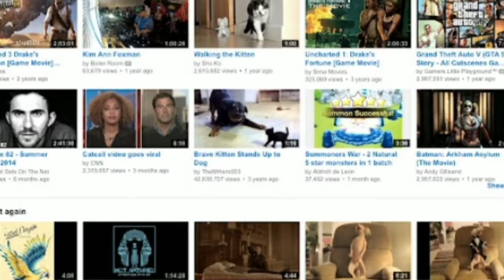You Tube क्या है ? | What is You Tube ?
YouTube kya hai
 you tube kya hai full details
You tube ke bare me jankari
You tube ke bare me
You Tube owner name and photo
 You e home
you tube videos
you tube ke founder
You tube ke CEO
you tube ke headquarters